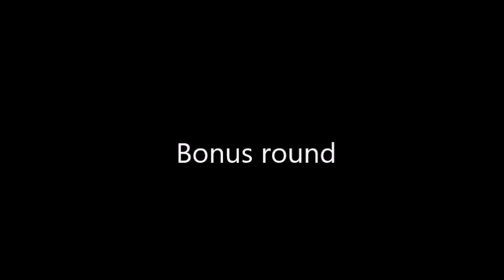Halo 3 ODST Firefight Announcements Voice Lines [Raw Sound]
Video containing all announcer voice lines sounds played during firefight. Sounds exported directly from the MCC version of ODST.